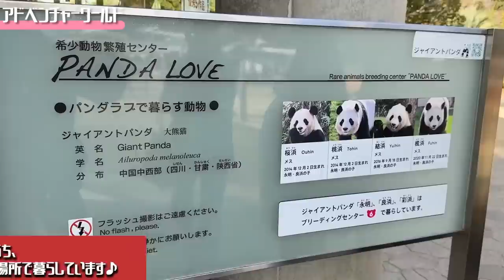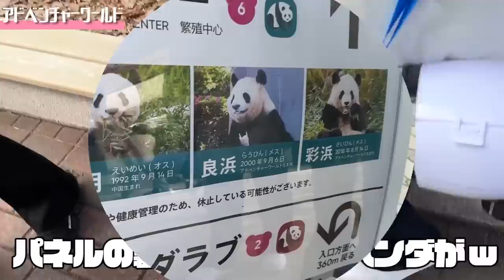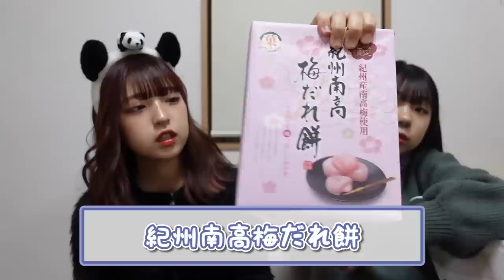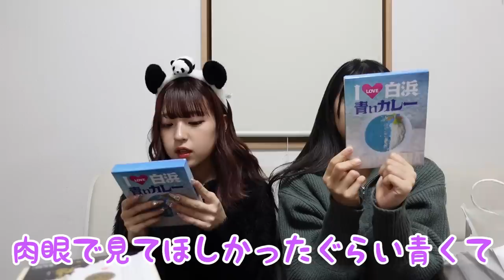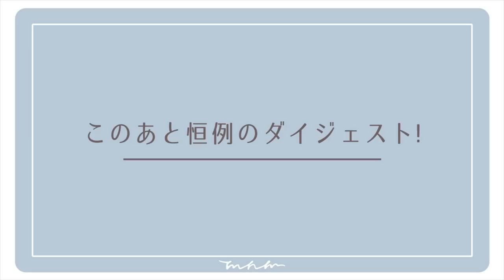【和歌山県】るいみみでアドベンチャーワールド&ナイトサファリ！【VlogTikTok】#2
撮影協力：アドベンチャーワールド様

MINAMIのSNS💙